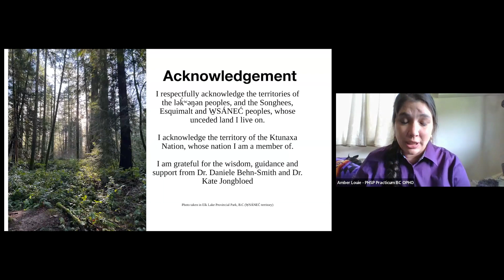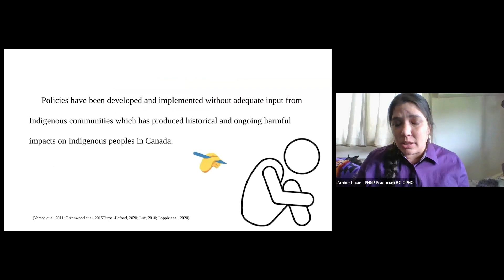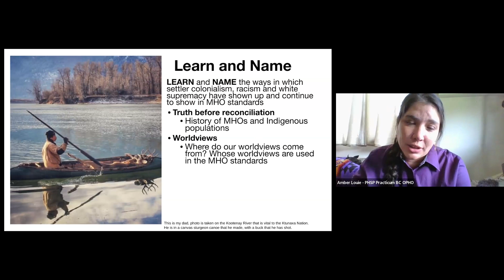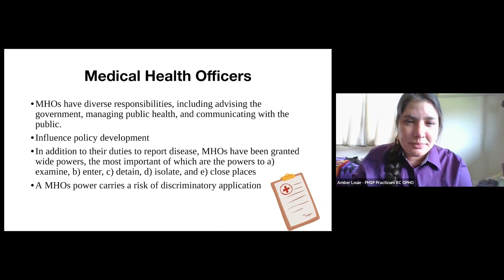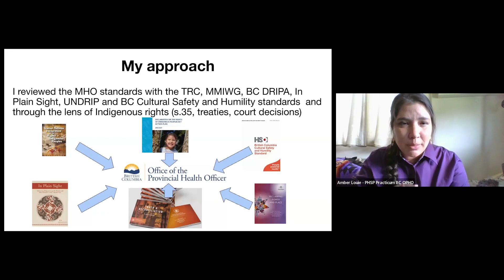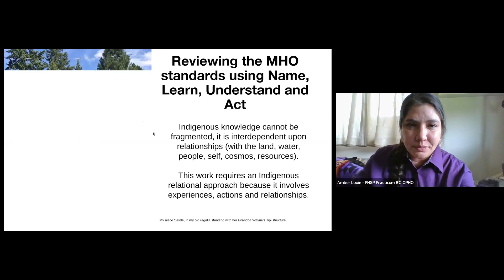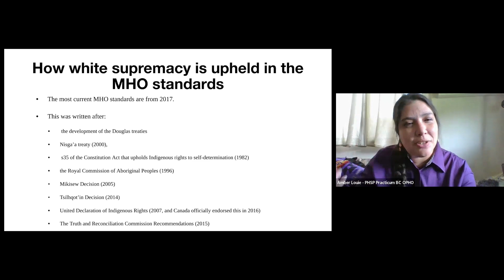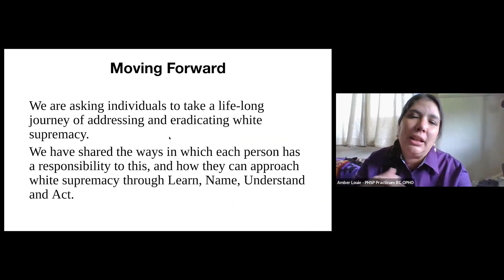Amber Louie - PHSP Culminating Conference 2023